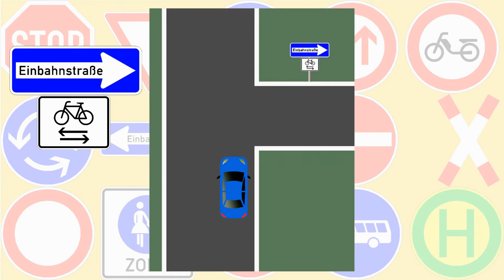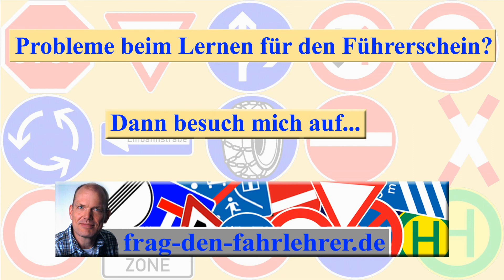Fahrschule - Einbahnstr rechts vor links? VORFAHRT REGELN ERKLÄRT - Theorie - praktische-Prüfung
. Vorbereitungspakete auf die Fahrschule